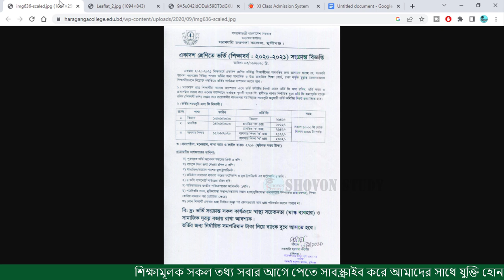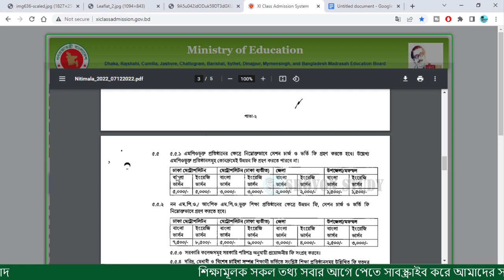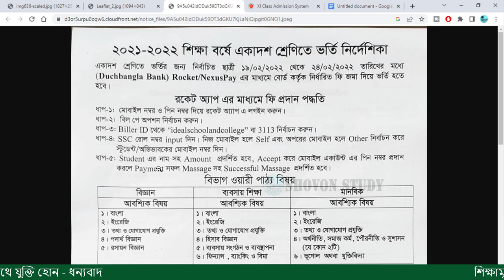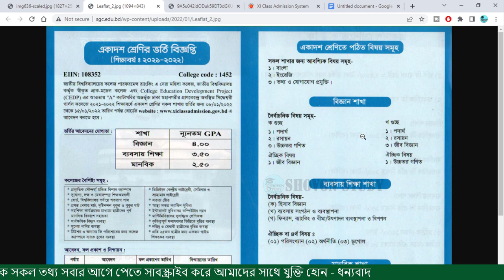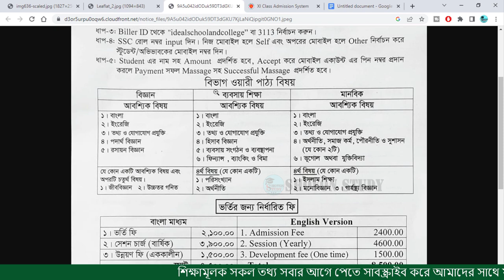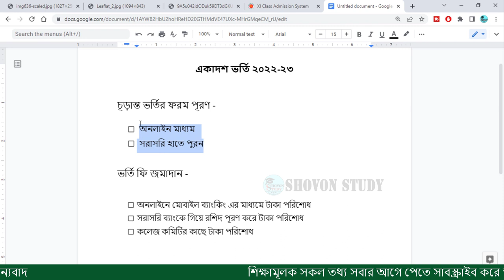একাদশ চূড়ান্ত ভর্তি ফরম পুরন ও ফী পরিশোধ নিয়ম | HSC Admission 2023 | College Admission 2023